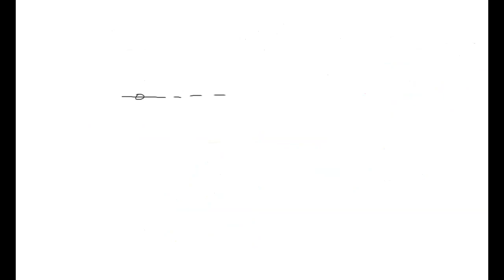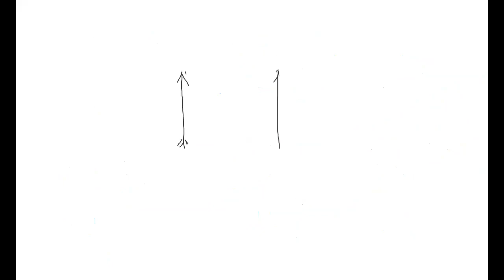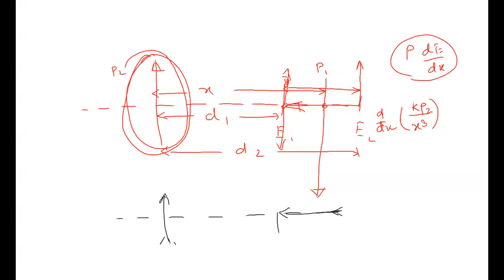Electrostatics 14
Dipole is dealt with in further details.
Happy Learning!!